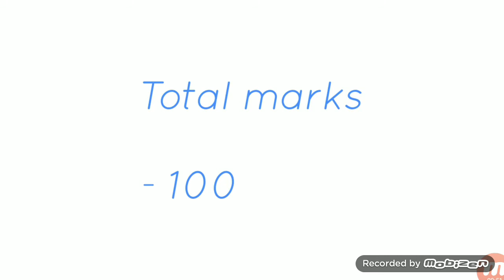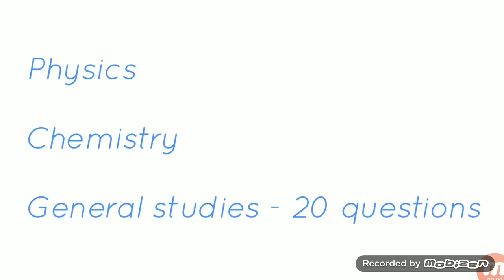कब है DAHET - 2019 | (Diploma in animal husbandry entrance test) | in hindi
I have shown that when will the DAHET - 2019 is being conducted...

Syllabus of dahet.

As per rule book.